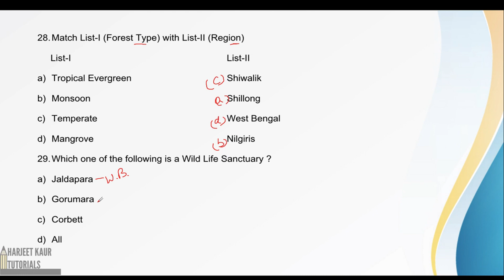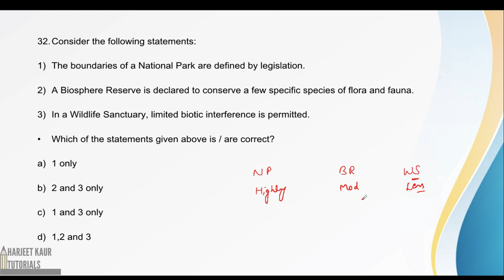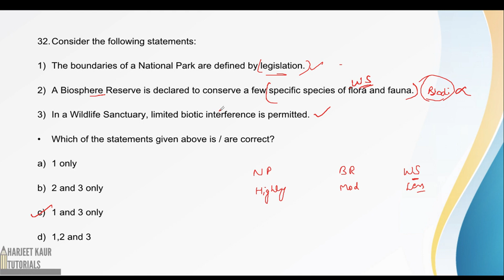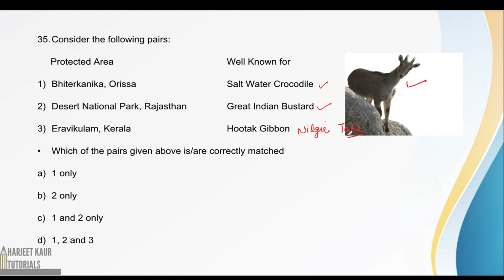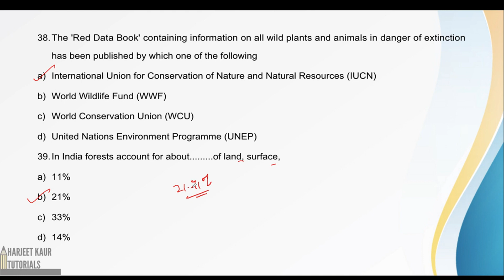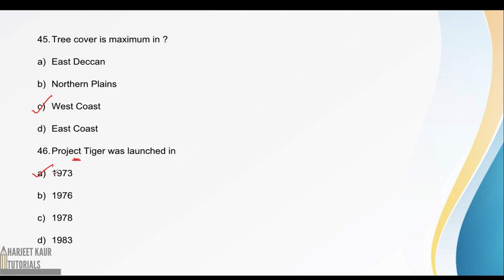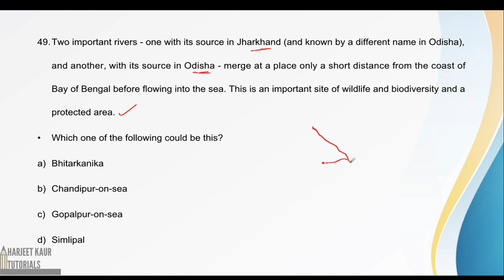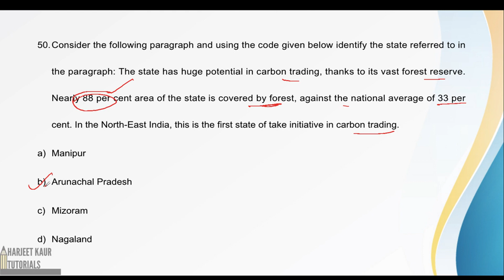(V-102) Lucent MCQ Geography : Vegetation of India (P2)Objective Questions with Detailed Explanation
Geography
Vegetation of India (P2) MCQ